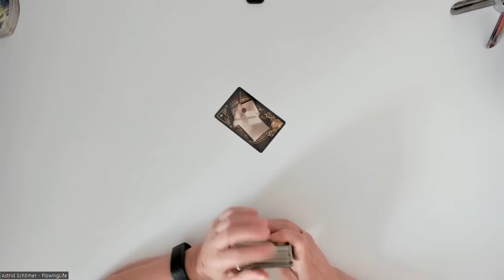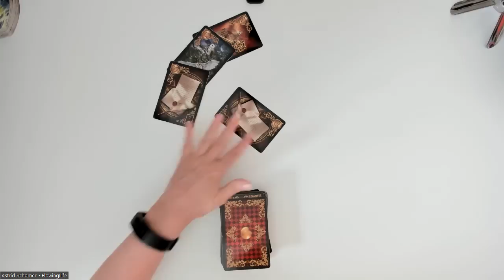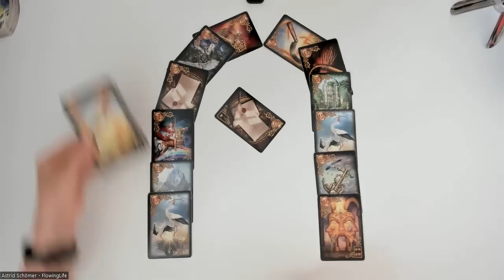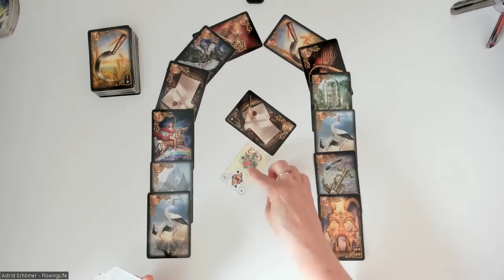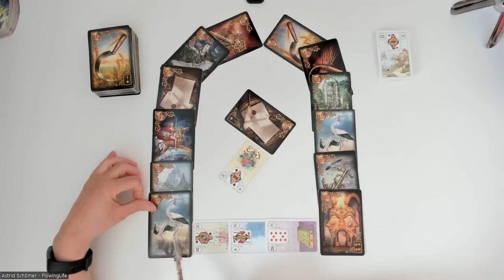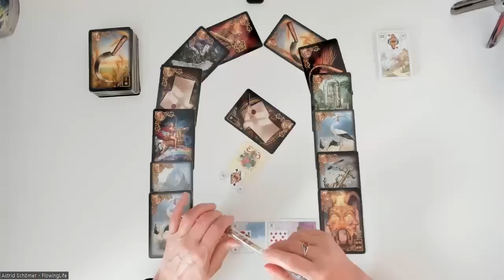Ein friedvoller Abschluss🕊️- Öffnung des Löwentores am 08.08.2023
Folgende Legungen biete ich an:
- 9er-Legung für 50 Euro
- 20 Fragen - 20 Antworten 90 Euro
- Partnerschaftslegung EINFÜHRUNGSPREIS 60 Euro

Per WhatsApp mit Bild und Sprachnachricht:
- 9er-Legung für 30 Euro

Dein Gespräch mit den Engeln kostet für 30 Min. 50 Euro und für 60 Min. 100 Euro.

Kreissparkasse Köln
IBAN DE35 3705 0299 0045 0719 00
BIC: COKSDE33XXX
Betr.: Spende

oder
Betr.: Spende

Folgenden Karten verwende  ich:

Königsfurt-Urania Verlag:
- Kipper Orakelspielkarten,
- Weiße Eulen Lenormand,
- Lenormand Dondorf,